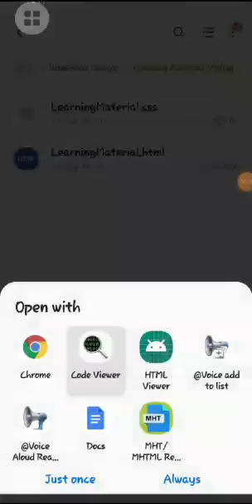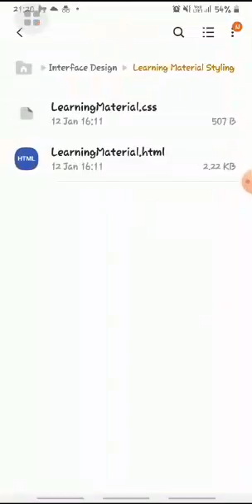learning material styling